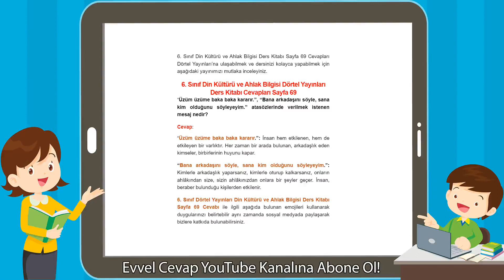6. Sınıf Din Kültürü ve Ahlak Bilgisi Dörtel Yayınları Ders Kitabı Cevapları Sayfa 69